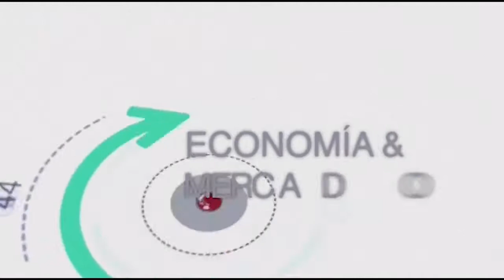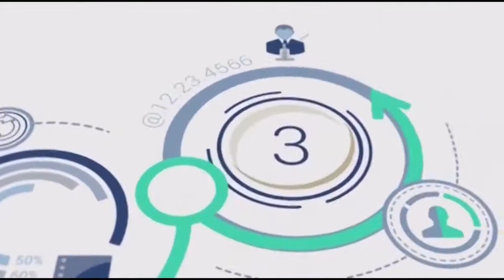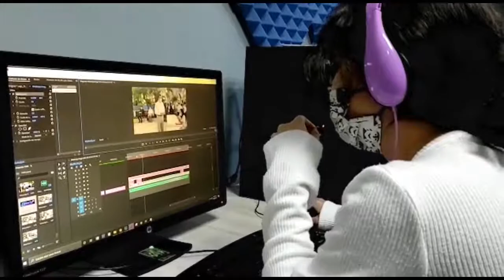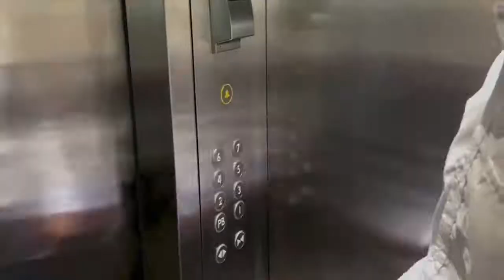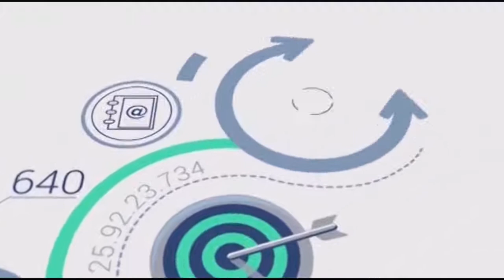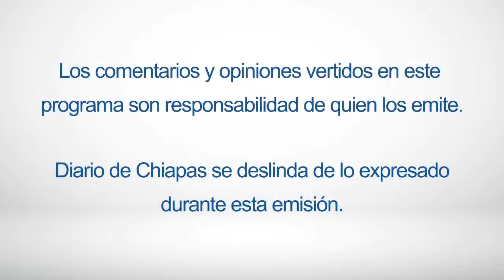En Vivo | Economía y Mercados. Alto nivel | 31 de agosto de 2021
EnVivo | EconomíayMercados, Alto nivel con Rafael Castillejos